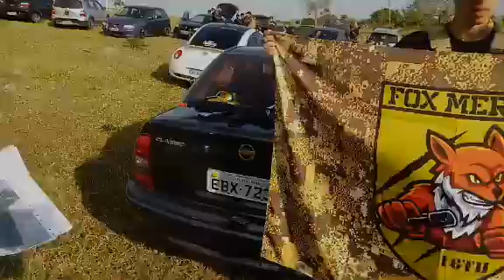CAPACETE M1 WW2/ VIETNÃ ORIGINAL!! + " QUAL É A SUA?!"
Conheça o Histórico Capacete M1, o mesmo utilizado na Segunda Guerra Mundial e Vietnã ; veja também um pouco do que a gente por aí encontra durante os games ... Veja equipamentos , loadouts, etc... Através da interação dos Operadores com o Canal!